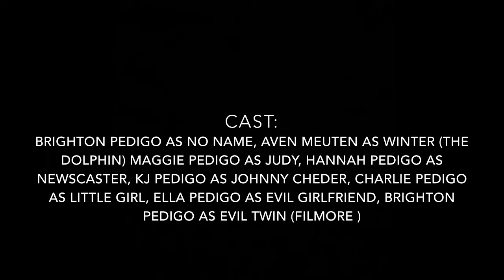Pedigo kids short films- episode 2